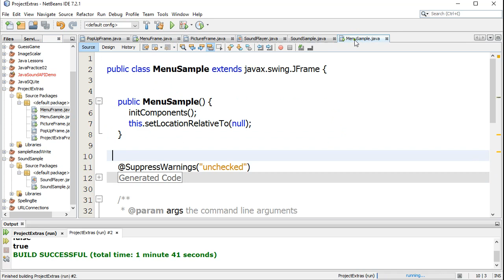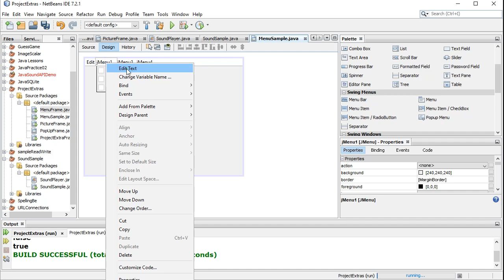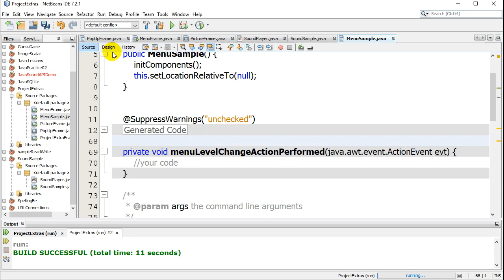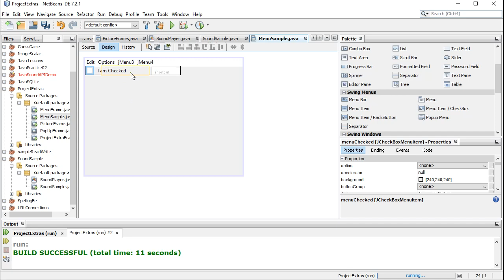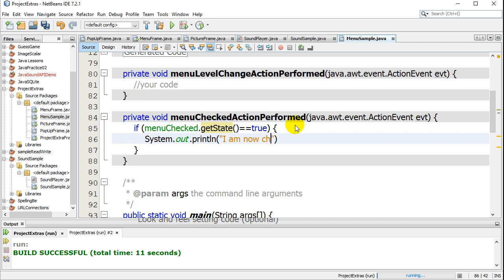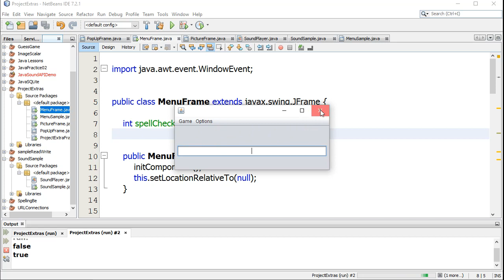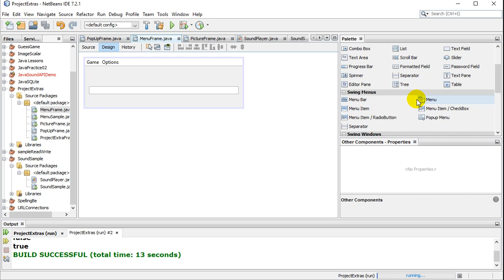Java How to Add Menu Bar to JFrame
How to add a menu or menu bar to a JFrame.